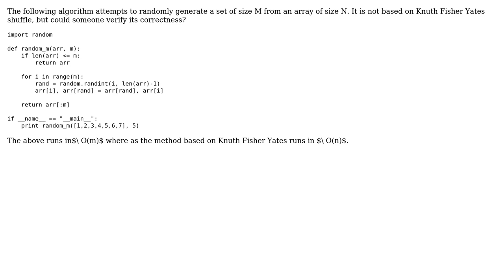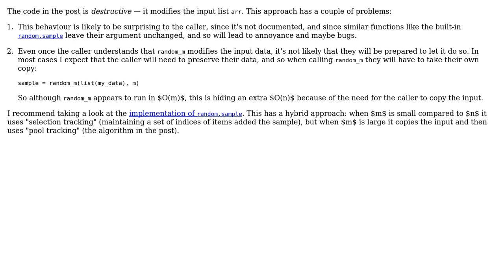Randomly generate set of size M from array of size N (2 Solutions!!)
Randomly generate set of size M from array of size N

With thanks & praise to God, and with thanks to the many people who have made this project possible! | Content (except music & images) licensed under CC BY-SA | Music | Images & others | With thanks to user Peter Taylor user Gareth Rees user Anirudh and the Stack Exchange Network Trademarks are property of their respective owners. You are responsible for your own actions.